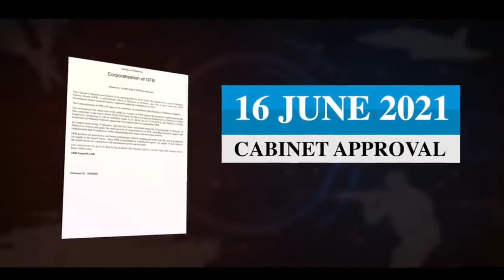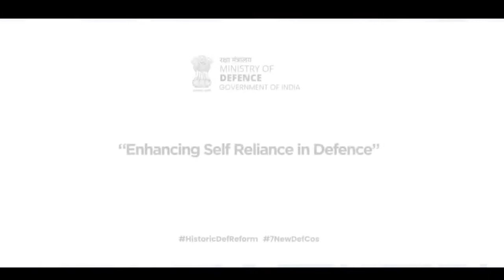INDIAS BIGGEST MILITARY REFORM||PM MODI LOUNCHES 7NEW DIFENCE COMPANY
INDIAS BIGGEST MILITARY REFORM PM MODI LAUNCH 7New Difence Company
at  vijayadashmi.
 विजयादशमीच्या शुभमुहूर्तावर पंतप्रधान मोदी यांनी सात नवीन डिफेन्स कंपन्या भारतामध्ये निर्माण होणार.
  भारताला संरक्षण क्षेत्रात आत्मनिर्भर बनवेल.

NH161 अकोला टू संगारेड्डी

नांदेड समृद्धी highway

httWps://youtu.be/_UMHI4UlZEQ